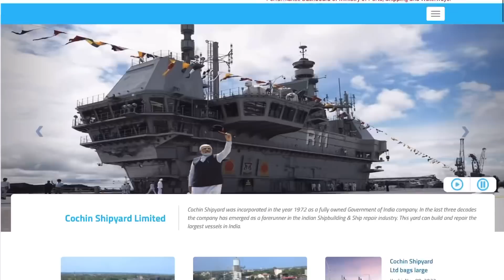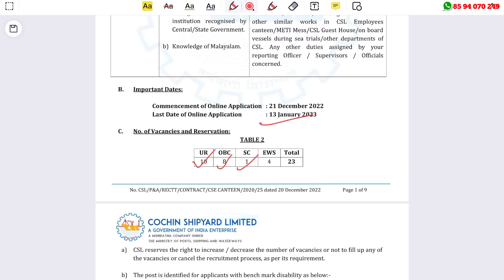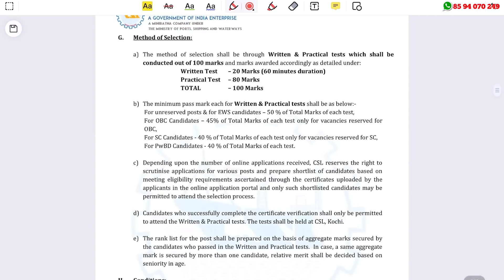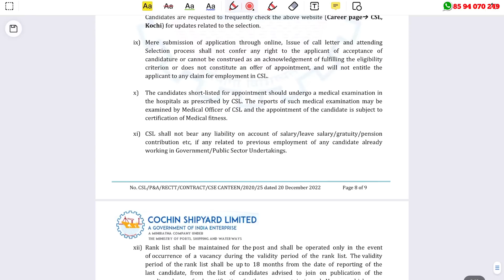കൊച്ചിയില്‍ ഷിപ്പ് യാര്‍ഡില്‍ ജോലി നേടാം | Cochin Shipyard Limited Recruitment 2023 | Latest Jobs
Cochin Shipyard Limited Recruitment 2023 – Apply Online For Latest 23 General Worker (Canteen) Vacancies | Free Job Alert

job fresher
job fresher
fresh jobs
freshers 2021

ssc jobs
sslc jobs

thozhilurappu comedy
thozhilurappu padhathi in kerala in malayalam
thozhil vartha
thozhilurappu app
thozhil varthakal malayalam 2022
thozhilurappu news
thozhilvartha latest 2022
thozhilurappu